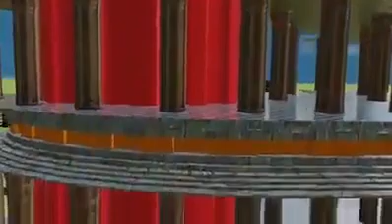राम मन्दिरको निर्माण यस्तो हुनेछ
भोलि देशका प्रधानमन्त्री नरेन्द्र मोदीको बाहुलीबाट शिलान्यास हुने राम मन्दिरको निर्माण यस्तो हुनेछ ।